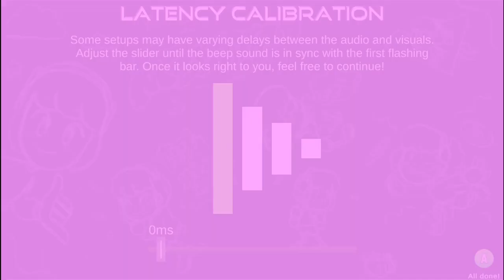Scratchin' Melodii is for babies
2 B RANKS CUZ IM SOOOOOOO GOOOD
subscibre forf more aemwsome game played!

follow me on: jgwoegumw

follow the game creator on twitter for more updates
good game

edited by gremli
thubnail by gremlin
game not by gremlin